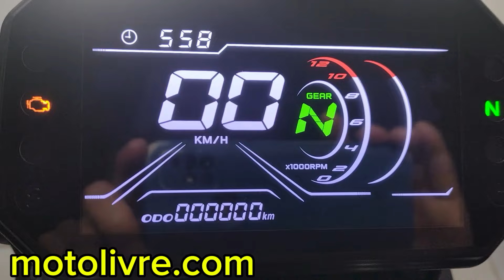Motos SHINERAY preços atualizados 23/07/2024, Subiram !